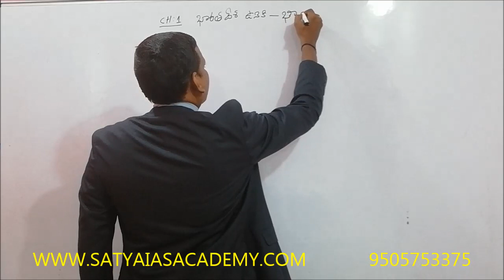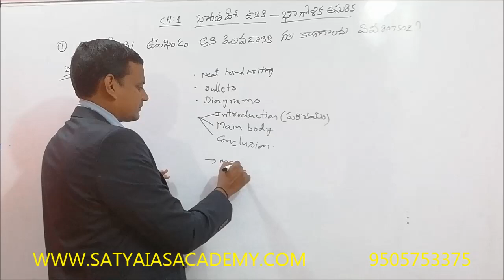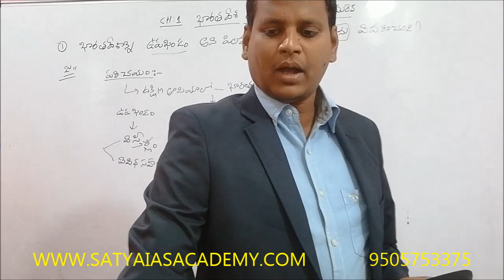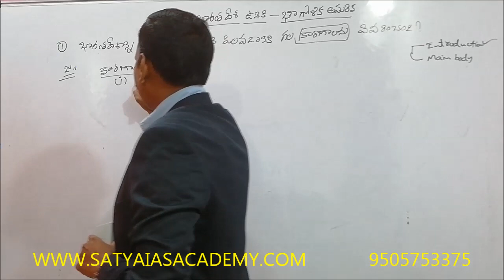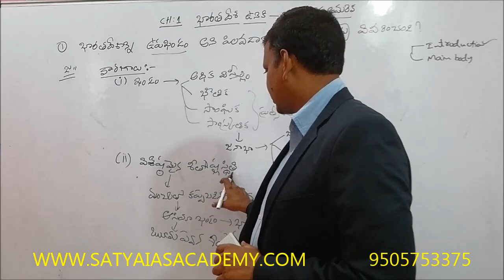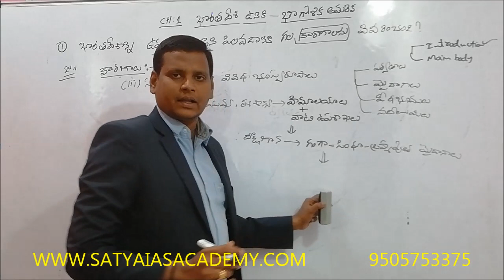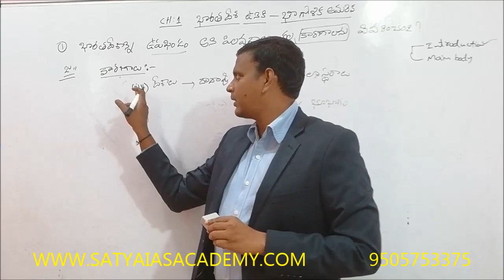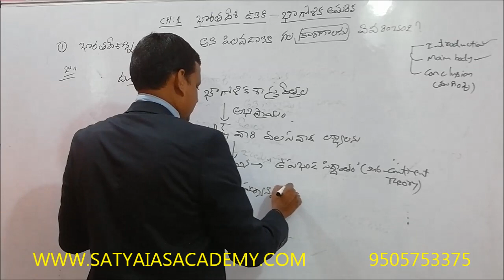APPSC / TSPSC Group-1 Mains INDIAN Geography Class-1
భారతదేశాన్ని ఉపఖండం అని పిలవడానికి గల కారణాలను వివరించండి